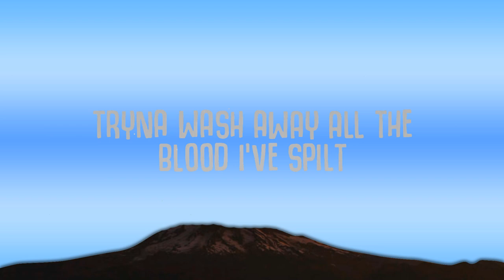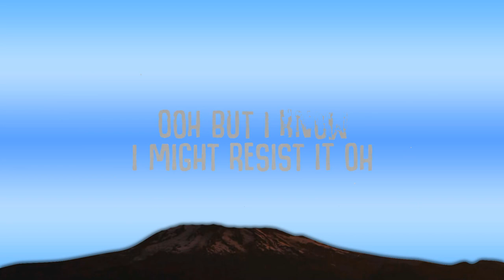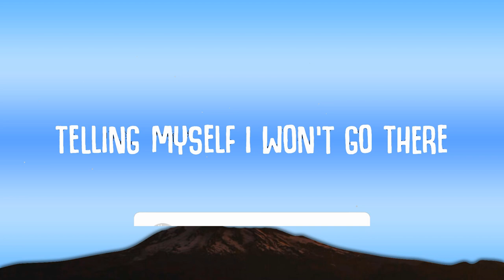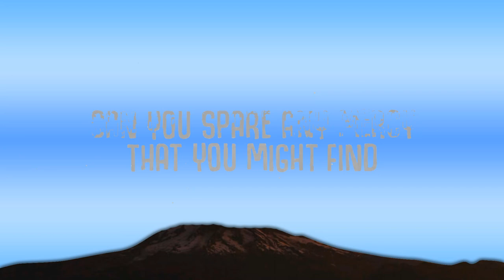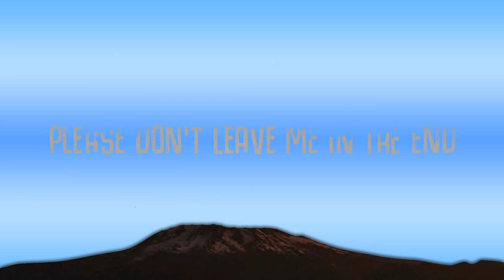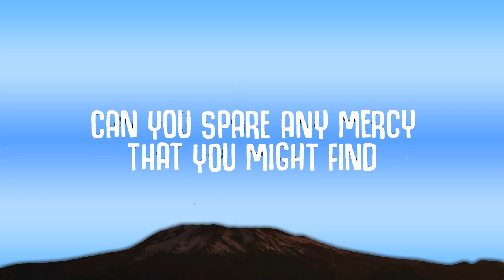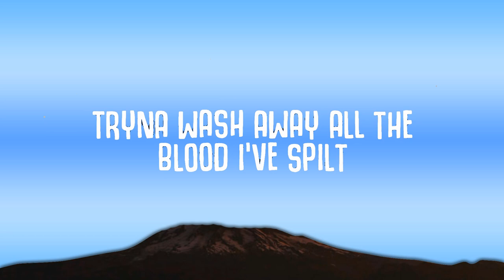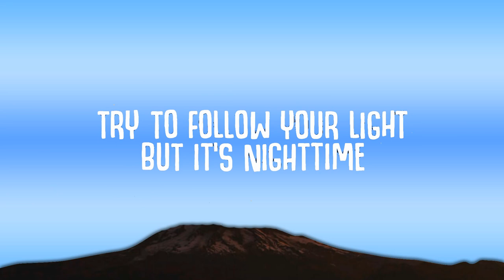David Kushner - Daylight (Lyrics) "oh i love it and i hate it at the same time" | 30mins - Feelin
✖ Follow David Kushner:

🎤  Lyrics:
[Verse 1]

oh i yêu it and i hate it at the same time tiktok,
oh i yêu it and i hate it at the same time full song,
daylight lyrics,
daylight david kushner lyrics,
daylight lyrics david kushner,
david kushner daylight lyrics,
david kushner